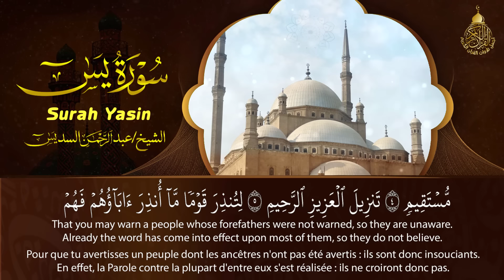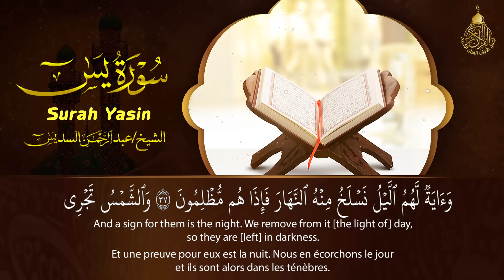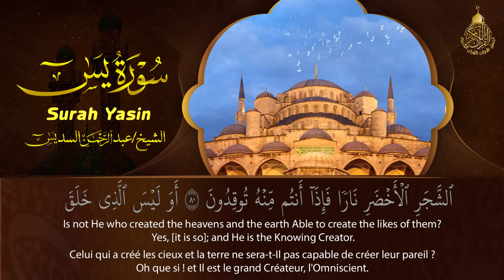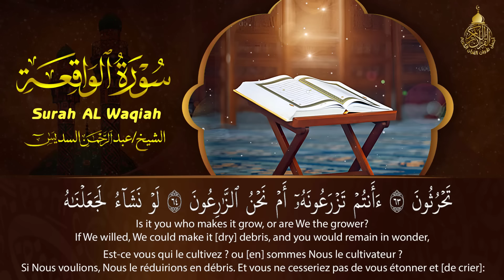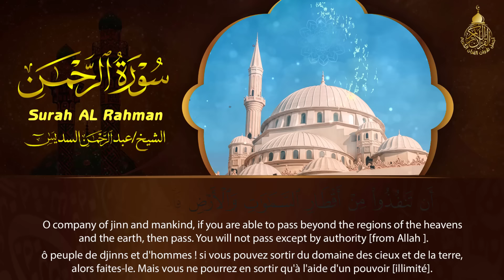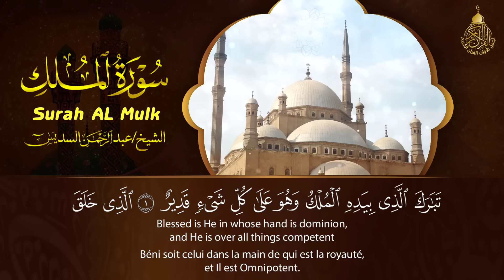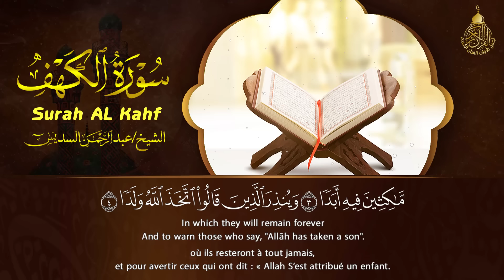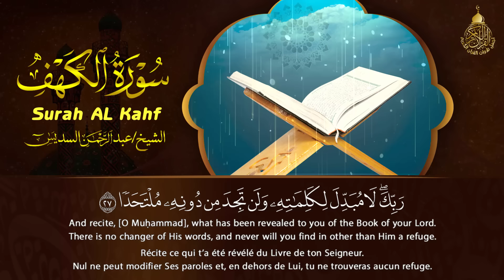عبد الرحمن السديس تلاوة تريح القلب سورة يس + الواقعة+ الرحمن + الملك + الكهف لزيادة الرزق و البركة.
سورة يس + سورة الواقعة + سورة الرحمن +الملك للرزق والشفاء العاجل بإذن الله | الشيخ عبد الرحمن السديس